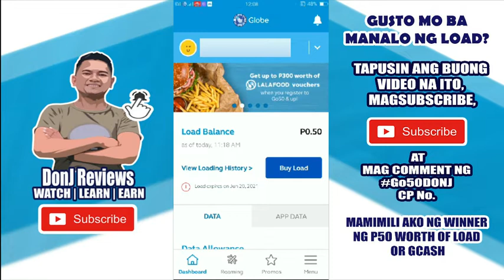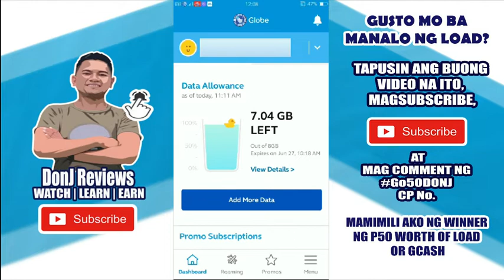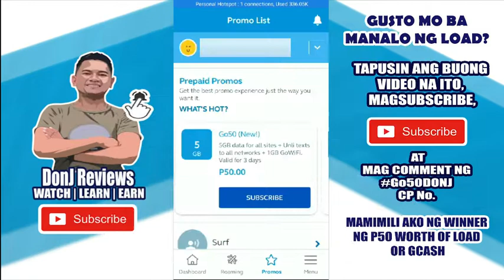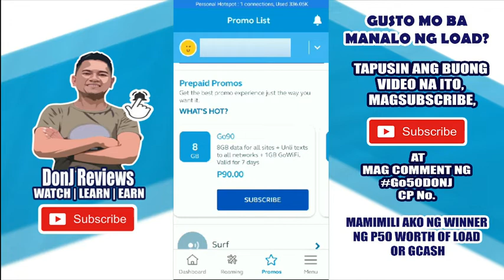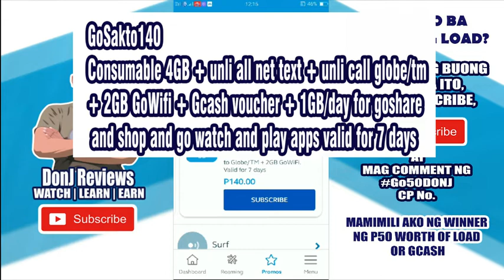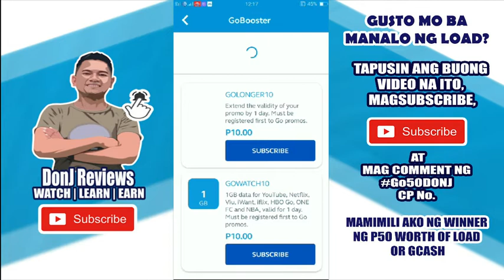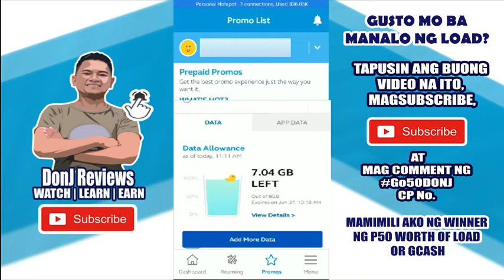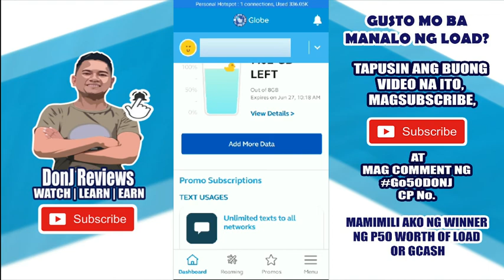GLOBE NEW GO PREPAID PROMOS GO50 / GO90 / GO120 / GO140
In this video, I will show you the new Go Prepaid promos of Globe in which the offer more data allocation to this promo. I am not connected with Globe, I just want to share their new promo in which I think it is more profitable in terms of data usage.

Note:
All videos in this Channel are for Educational and Informational Purposes only.